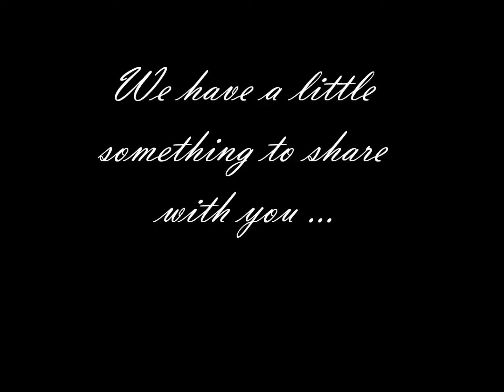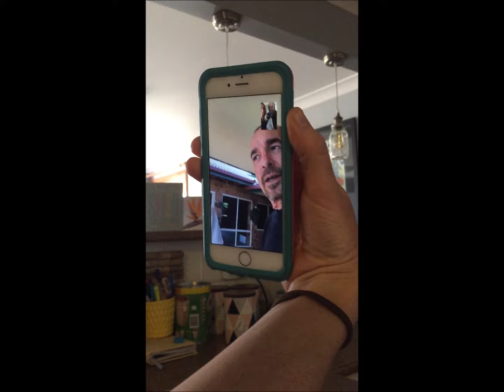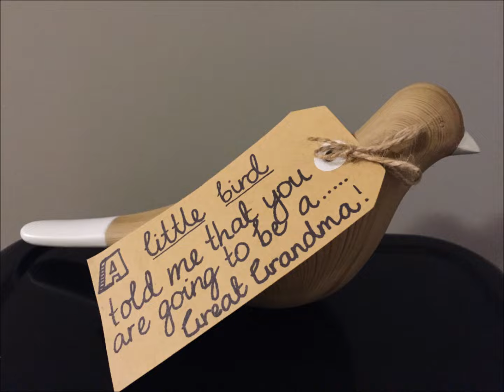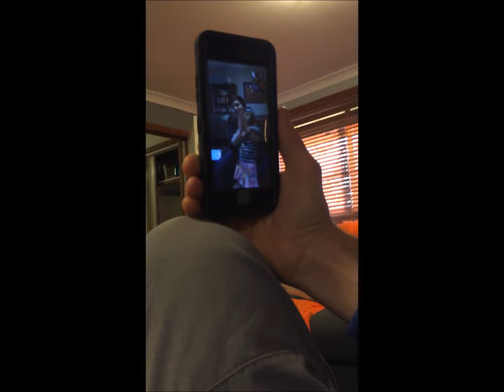Little Conroy Surprise Video